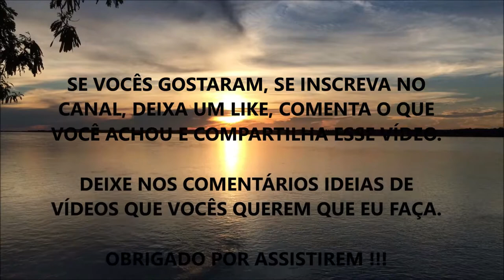BENEFÍCIOS DA VITAMINA D3 PARA A DEPRESSÃO (O Segredo Revelado) !!!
Fala ae Galera, beleza ? Nesse vídeo eu comento sobre a relação entre Vitamina D e Depressão. Vejam a importância dela para a Saúde Emocional.

O que você mais gostou desse vídeo?